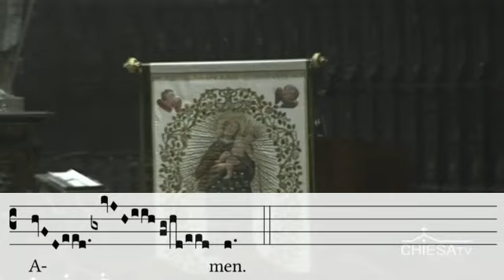Credo (III tono) - Duomo di Milano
Canto del Credo in latino.